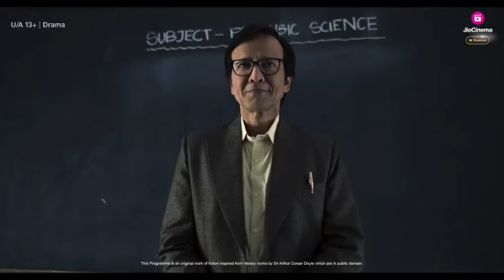Vere Level -ലൊരു Tamil Dubbed Detective Investigation Thriller Series Review By CinemakkaranAmal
Shekhar Home is an Indian Hindi-language crime thriller television series created by Aniruddha Guha and Srijit Mukherji and directed by Rohan Sippy and Mukherji. An adaptation of Arthur Conan Doyle’s canon of Sherlock Holmes stories, the series is produced by BBC Studios Productions, and stars Kay Kay Menon, Ranvir Shorey, Rasika Dugal, Kirti Kulhari and Dibyendu Bhattacharya.

Shekhar Home Malayalam Review

🔰We're on Teligram ! Say Hello!on 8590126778

🧒ANCHOR : AMAL